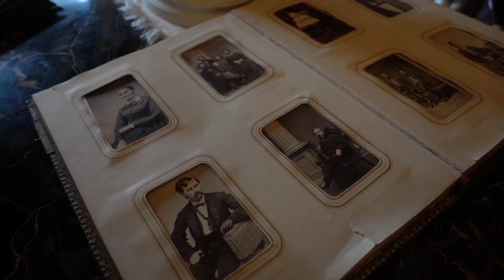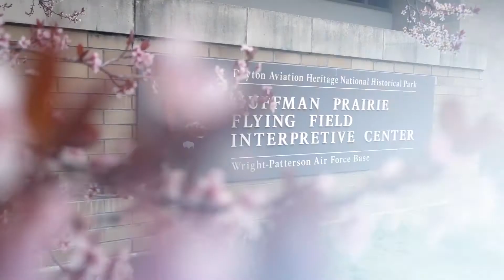America is Weird and We Like It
FOLLOW ALONG!